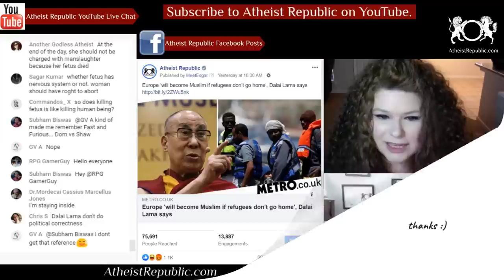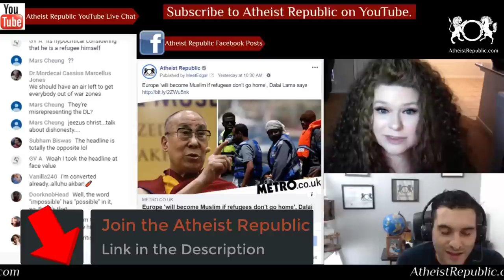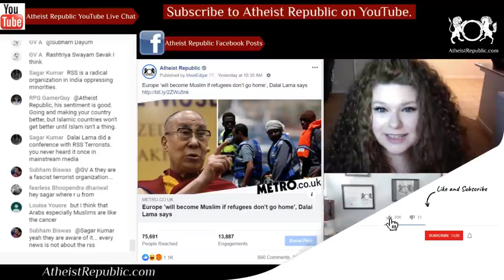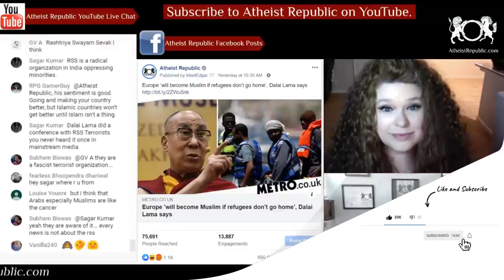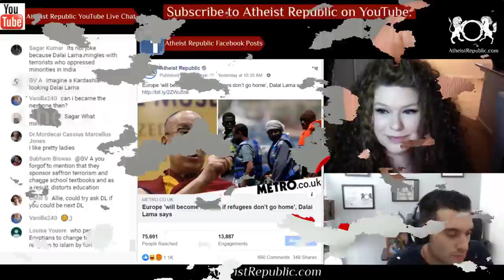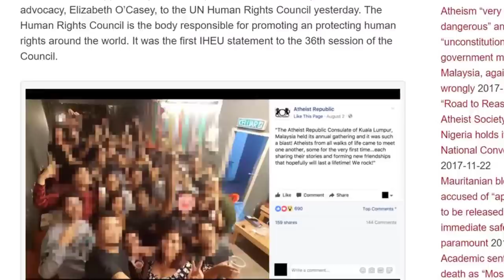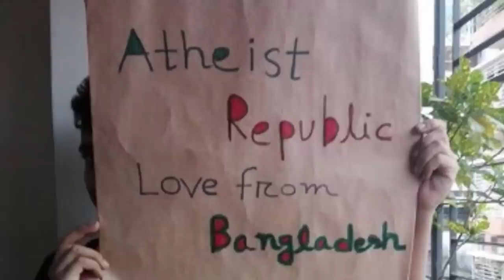“Europe Will Become Muslim” Dalai Lama Says? 🤔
Dalai Lama, who has been living as a refugee from Tibet since 1959, said he thinks only a ‘limited number’ of people should be allowed to remain in their adopted countries. He told the BBC that he thought European nations should be obliged to take in those who are fleeing their home countries and need help, but should ultimately be taught skills to return with. When asked what would happen to anyone who wishes to stay in the country they have settled in he added: "A limited number is OK. But the whole of Europe [will] eventually become Muslim country - impossible. Or African country, also impossible." He has lived in India since fleeing Lhasa 60 years ago during the Tibetan uprising.

Source: Europe ‘will become Muslim if refugees don’t go home’, Dalai Lama says
Location: India